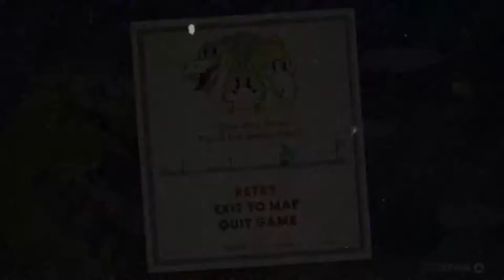A "Heart-Warming" Encounter with Stanley the Stuttering Snapdragon | Cuphead #13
A dragon that may or may not have a serious case of asthma... What's next?!? A Diabetic Dingo?!?

If you enjoyed this grim fight against a matchstick, leave a comment saying you enjoyed!! We'd love to hear your thoughts on this video!

We are just group of friends that want to stick together before we go off to college. Hence the name, Couch Coop (not Couch Co-op) is a channel where we just chill and play games and talk about random things. We hope you guys enjoy.